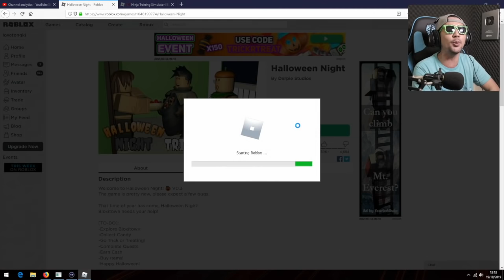UPIN JADI POLISI!! TANGKAP HANTU GENTAYANGAN (HALLOWEEN NIGHT) - ROBLOX UPIN IPIN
Si upin menjadi polisi untuk membantu mengamankan kampung di malam halloween!! Uhh tapi waktu di kuburan Upin ketemu mahkluk tanpa kepala yang memintanya untuk menangkap hantu-hantu gentayangan di kuburannn!!! duhh seremm amats sihhh